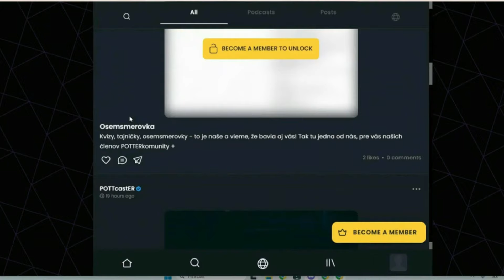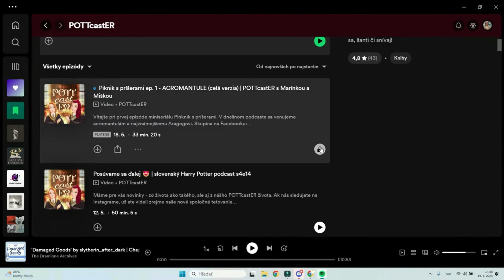prekliaty porotca, história a prípravy Trojčarodejnícky turnaj prvá úloha | Harry Potter podcast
Konečne sme si k tomu sadli a otvorili Pandorinu skrinku. Nie raz sme sa pri tomto podcaste pochytili a nie raz sme sa nezhodli. zas raz :D Ale! Boli sme na to traja a prípravu si rozdelili na tretinky! Jedná sa o Trojčarodejnícky turnaj. Naše muklovské vnímanie nedokázalo pochopiť tento pokus o obnovenie.  V tomto podcaste si môžete vypočuť históriu, prípravy a prvú trojčarodejnícku úlohu s drakmi, ktoré vlastne neboli draky. Ale všetko už nájdete vo vnútri. Prajeme príjemné počúvanie a kľudne nám napíšte, čo si o turnaji myslíte vy.

Za zvučku ďakujeme DJ AG - Harry Potter - Hedwig´s Theme DJ AG Remix